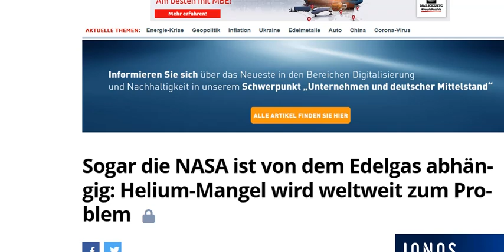Reset2024-korektura czasowa pierwszego tąpnięcia -5.5.23.